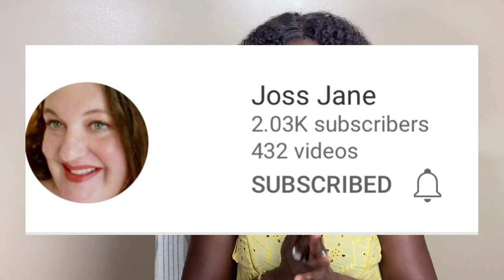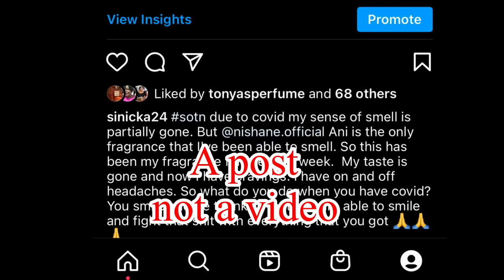5 Best Discovery fragrances During COVID-19 Collaboration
@beve scents

Fragrances mentioned are
1- House of Silage Whispers of truth
2- Cartier Oud & Santal
3-Nishane Ani
4- Bond no.9 My New York
5- KRIGLER Abrakaadabra 221